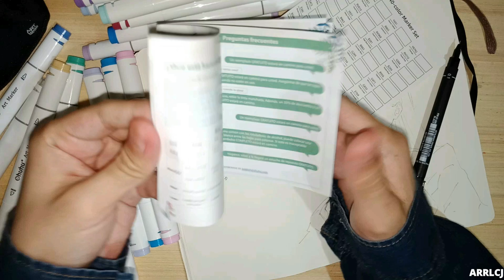ASMR l Swatching 40 Colors of Alcohol Markers